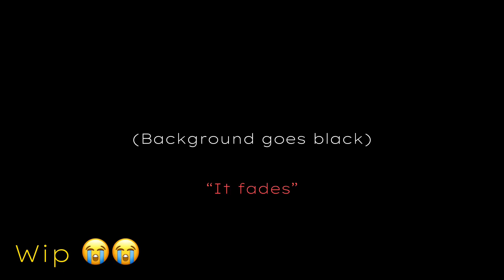Wip 🥹🥹 phony phony phony phony phony